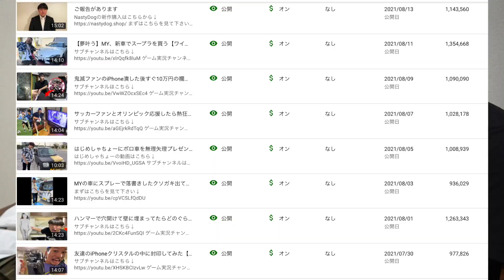我慢の限界です1人でYouTube始めます